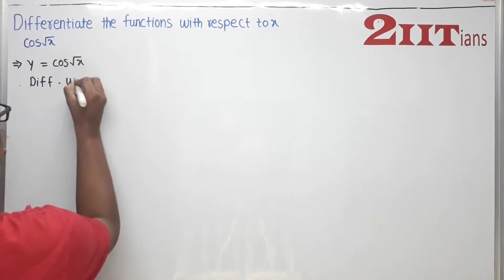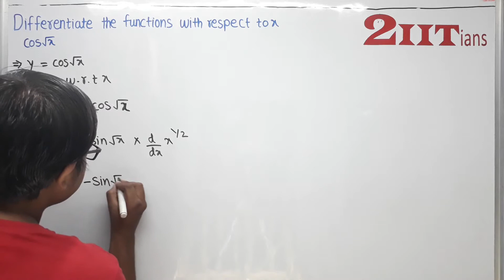Continuity and Differentiability Exercise 5.2 Q 8 Class 12 NCERT | Differentiation IIT JEE